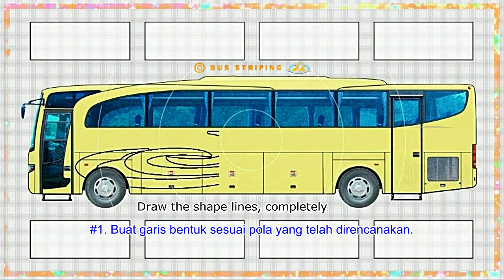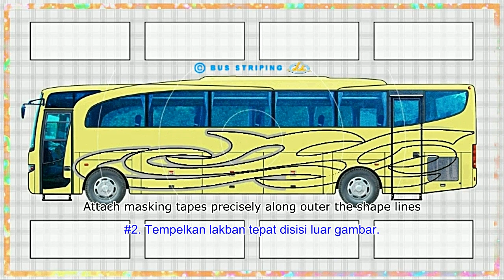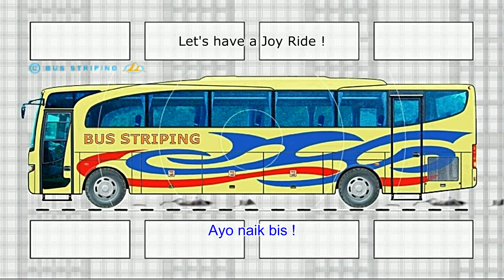Bus Striping. Stripe No. 019. Pengecatan striping bus. Grafiknya berupa Sebuah Citra yang "Utuh".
Menawarkan ide alternatif model striping bus. Kombinasi warnanya mudah diubah sesuai keingnan.